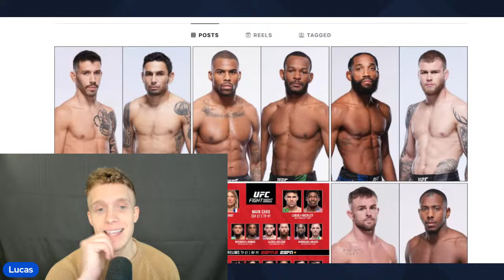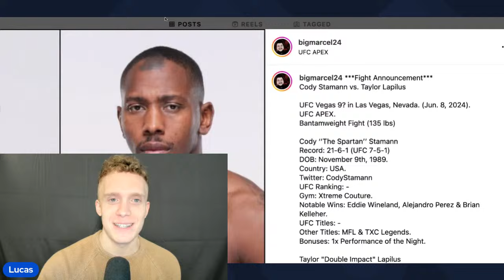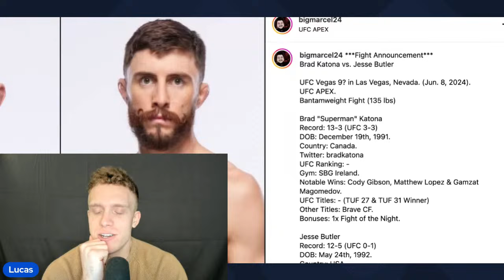MMA Morning Show: Adesanya vs Du Plessis Is On? Manel Kape Pulls Out Again & More.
In this livestream I discuss Israel Adesanya vs Dricus Du Plessis, Manel Kape and other MMA news.